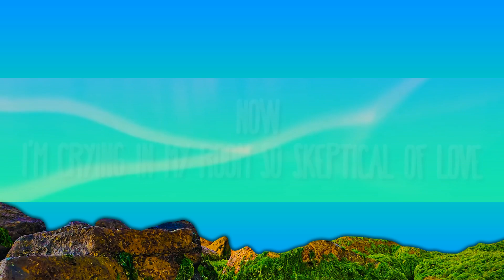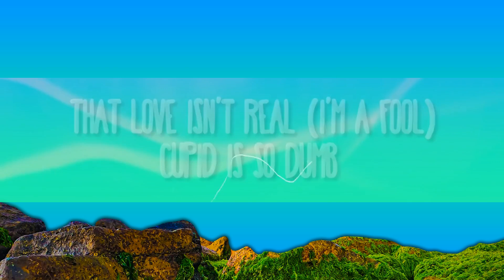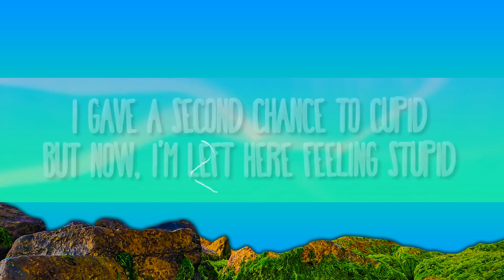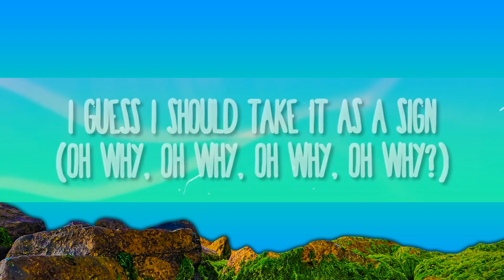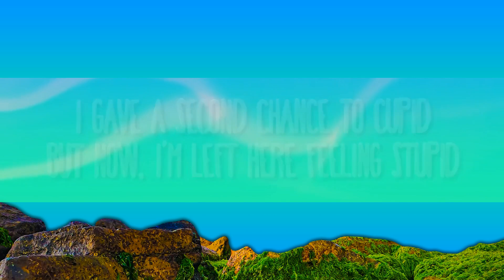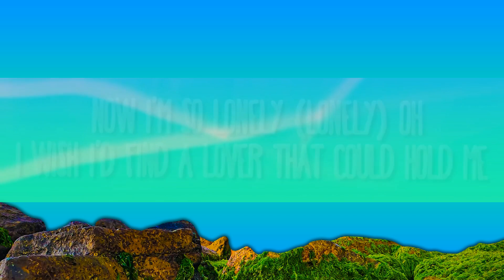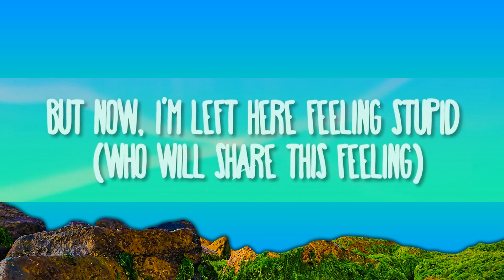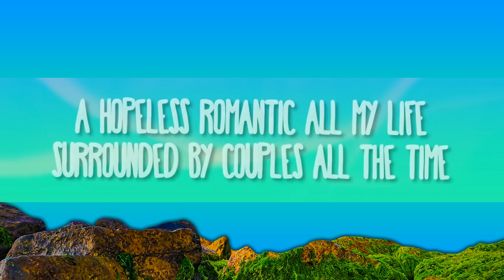1 Hour | FIFTY FIFTY - Cupid (Twin Version) Popular Hits Lyrics 2023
1 Hour |  FIFTY FIFTY - Cupid (Twin Version)  Popular Hits Lyrics 2023
1 Hour |  FIFTY FIFTY - Cupid (Twin Version)  Popular Hits Lyrics 2023
1 Hour |  FIFTY FIFTY - Cupid (Twin Version)  Popular Hits Lyrics 2023

(Lyrics):
[Intro: Aran]

That yêu isn't real (I'm a fool)
Cupid is so dumb (A fool for yêu, a fool for yêu)

Cupid